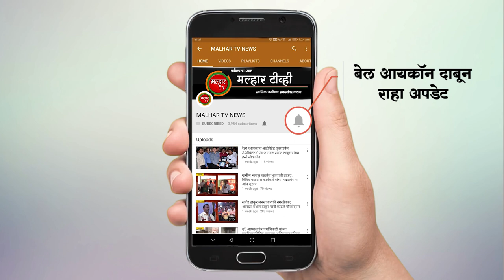कामोठेमध्ये इमारतीच्या तोडकामा दरम्यान झालेल्या अपघातात पोकलन चालकाचा मृत्यू !!